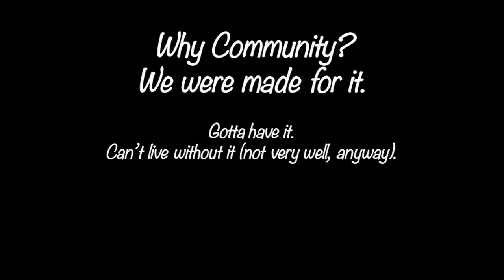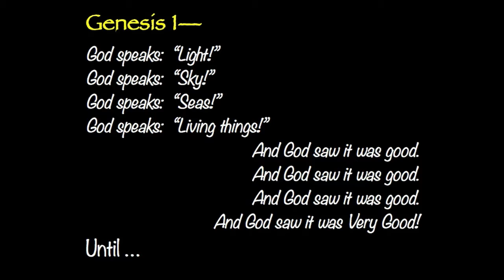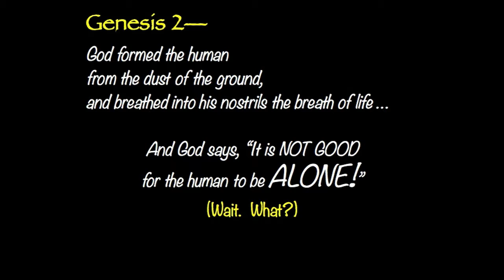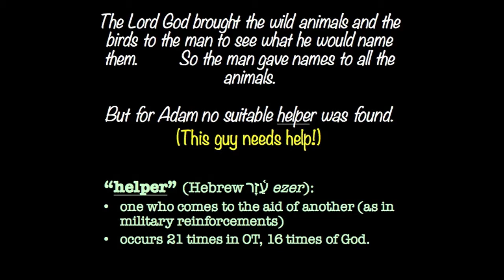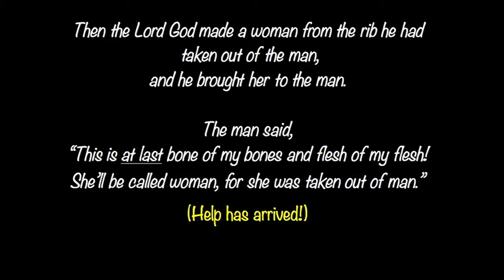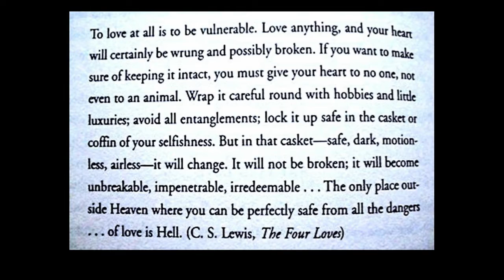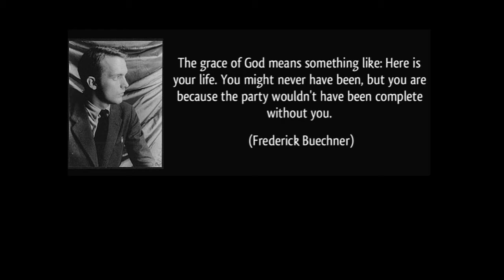The Gathering with Ken Durham - September 27, 2016